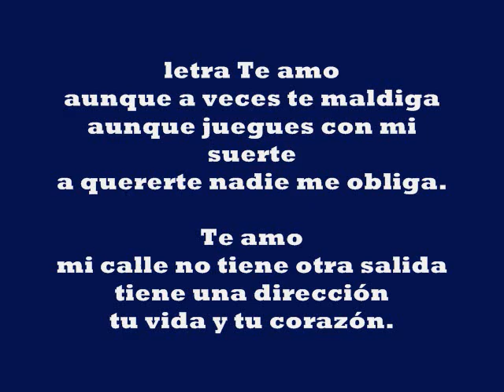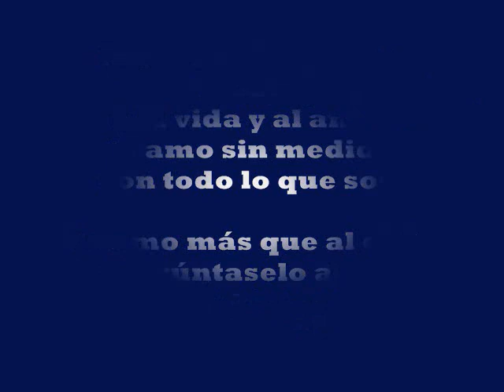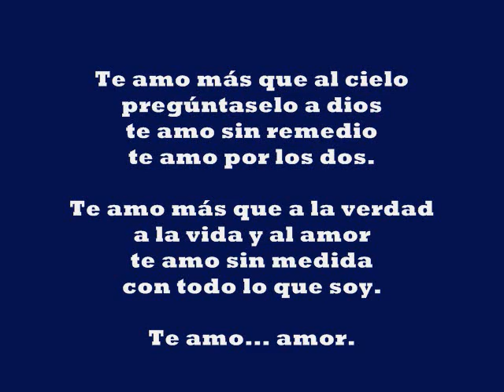Te amo Camilo Sesto